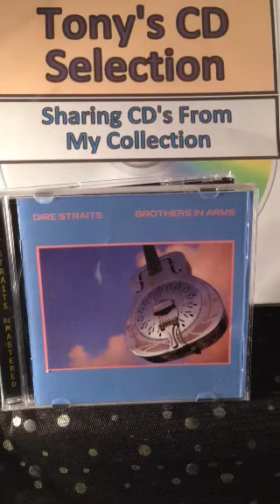Dire Straits - So Far Away .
Tony's Vinyl and CD selection sharing music from my collection a track from the CD Album Brothers In Arms .